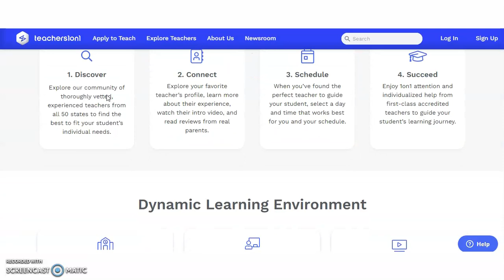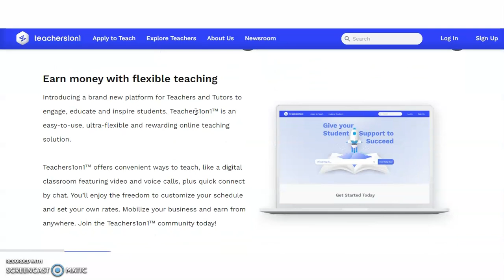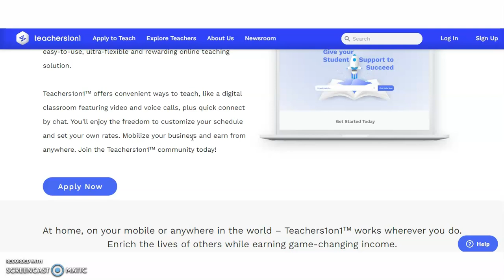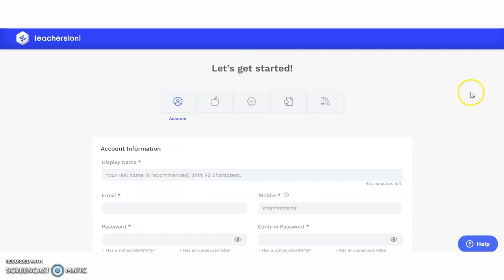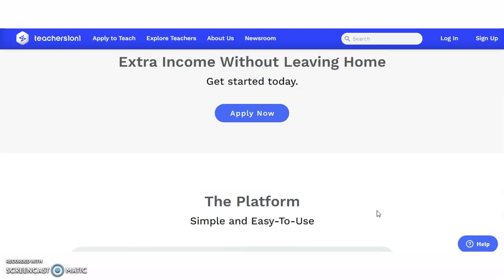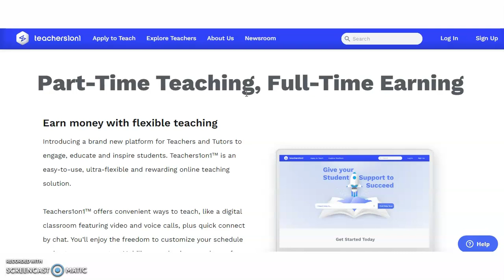Work From Home Online Tutor Vacancies | Any Graduates/Any Post Graduates | Up to Rs 50,000 pm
Work From Home Online Tutor Vacancies | Any Graduates/Any Post Graduates | Rs 0 Registration Fee

972 Lecturer Vacancies in Aided Colleges | Only PG | UGC NET/PhD Not Required | Up to Rs 1,42,400 pm